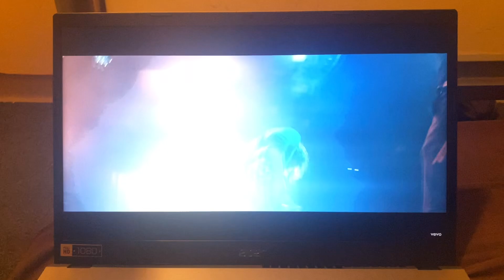Bradley Cooper ft Lady Gaga - Shallow (from A Star Is Born)